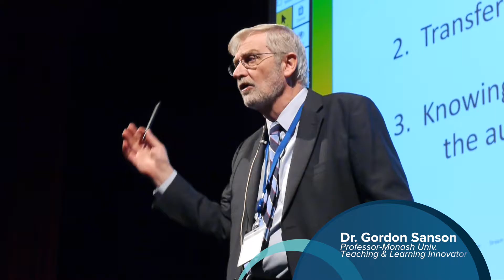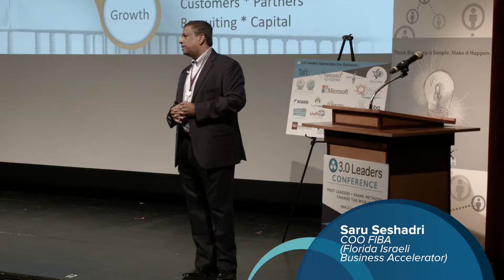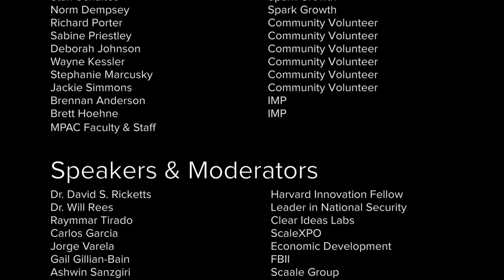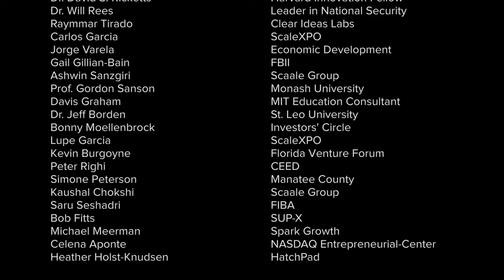2017 3.0 Leaders Innovation and Investment Recap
Big Topics and Big Conversations. Information Rich and Action-Oriented. 3.0 Leaders brings together thought leaders across sectors to provide insight and context in today's information rich world. Held February 22-23, 2017 at the beautiful Manatee Performing Arts Center in downtown Bradenton, FL